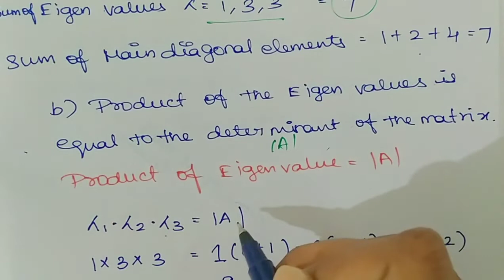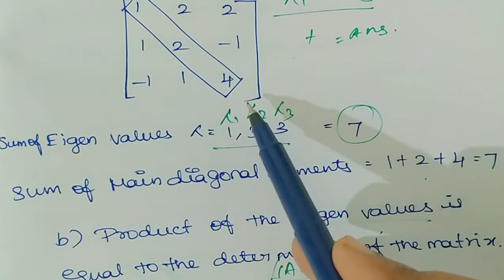Properties of Eigen Values and Eigen Vectors || Engineering Mathematics 2 || in Tamil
Properties of Eigen Values and Eigen Vectors || Engineering Mathematics 2 || in Tamil@selflearningtamil